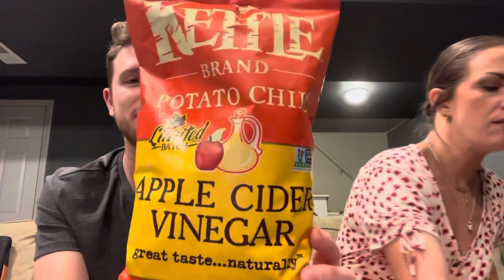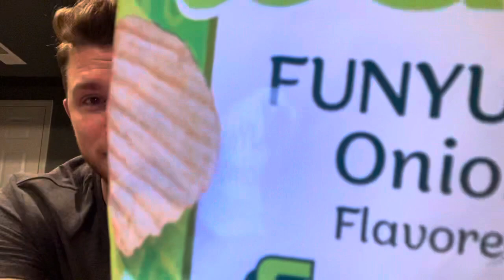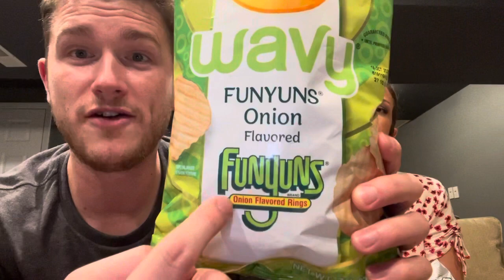Fall Snax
Cinnamon Apple Straws, Kettle Brand Apple Cider Vinegar Chips, Funyun flavored Wavy Lays, Skittles Pride Edition